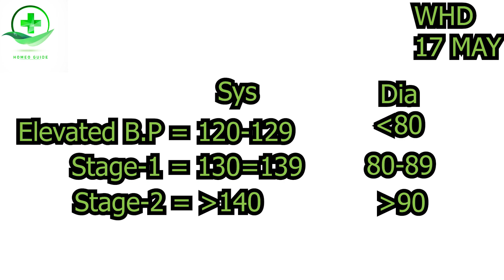Buland Fishar-e-Khoon | بلند فشارِ خون | बुलंद फिशर-ए-खून | Explained in Urdu/Hindi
Hi friends, I am Dr. Zulfiqar Ali, Welcome to my new video on Buland Fishar-e-Khoon | बुलंद फिशर-ए-खून

बुलंदफिशर-एखून